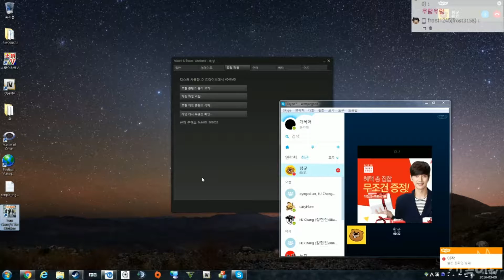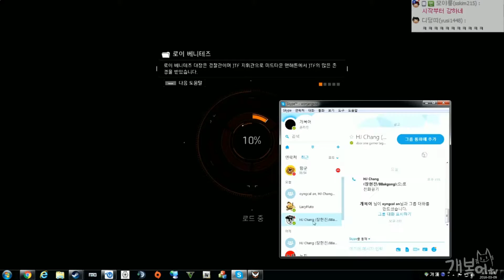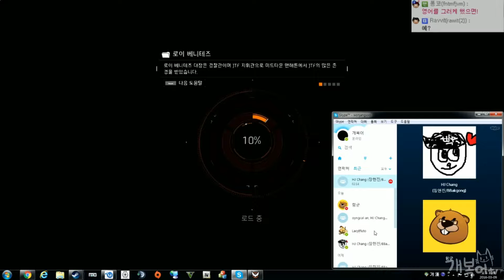【성장기】#44 종말 가동 특수조직 | 더 디비전 (Tom Clancy's The Division)【개복어】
안녕하세요!
종말 가동 특수조직 | 더 디비전 (Tom Clancy's The Division)
뉴욕에 의문의 바이러스가 퍼지고, 도시가 통제를 잃었다.
이제 우리만 남았다.
▣ 업로드 시간
└생방송 다음날 오후